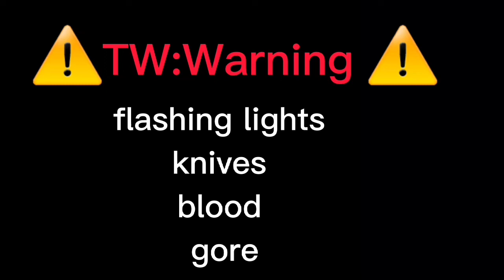Hello Kitty meme ⚠️Blood⚠️